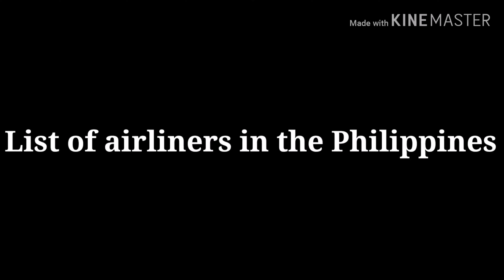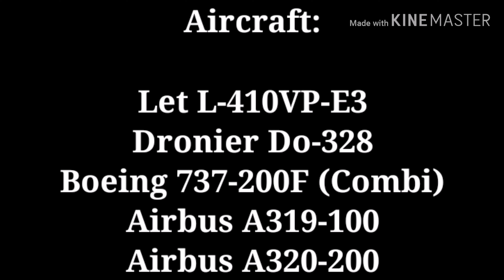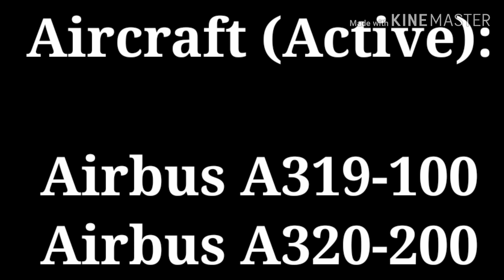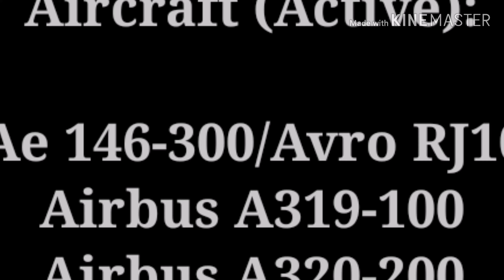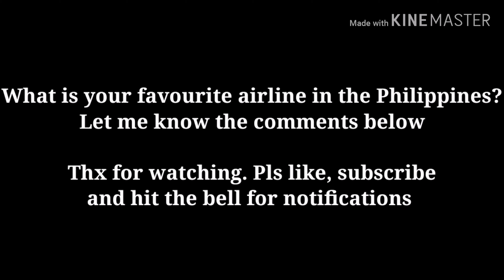List of Airlines in the Philippines #1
Sup guys! Ziolin Camba here. And today, I'm going to show you about the airliners in the Philippines.
Well, this will include the airlines that still exist and didn't exist.

This video will only shows aircrafts and active aircrafts in the fleet.

What is your favourite airliner in the Philippines? Let me know the comments below.